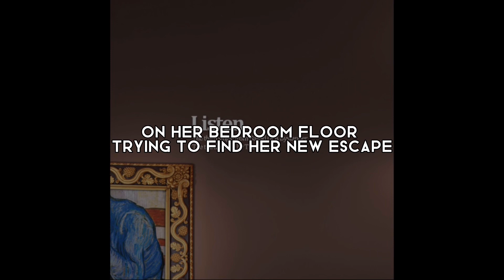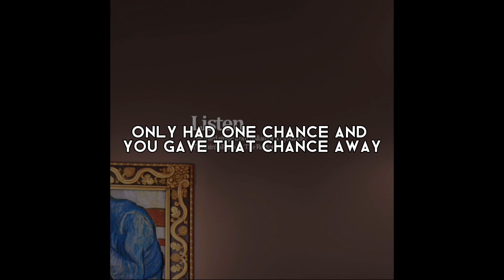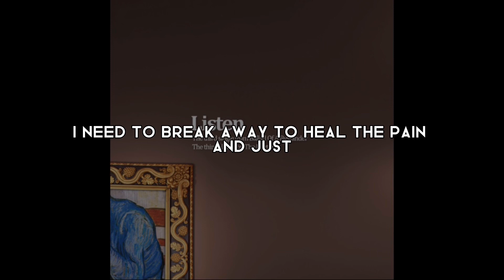The Reytons - Listen - Lyrics